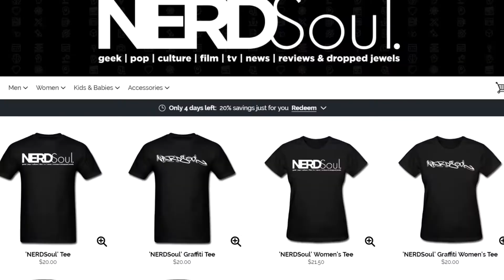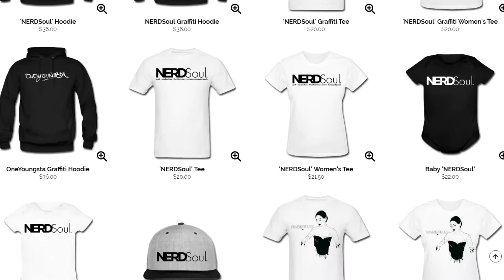Tunnel • Teo-neol Movie Review *Non-Spoiler* | NERDSoul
A 4/5 Star Tunnel Movie Review that pulls you in and really makes you care about a man struggling to hold on to his last breath! Tunnel's on Netflix and you should see it.

Covering:
Tunnel Directed by Seong-hun Kim
NERDSoul *Spoiler Movie Review* talking shop on "Tunnel" directed by Seong-hun Kim

Links:
Tunnel IMDB

ABOUT NERDSoul:
NERDSoul, by Le Ill Kid @OneYoungsta, is that intangible fresh--that 70 soul mixed with comics, some sci-fi fantasy, movie geekery, topped off with the Golden Era of Hip Hop. I've developed NERDSoul over the years as a StreetGEEK, unknowingly by loving Wu-Tang, Tunnel, Star Wars, Stevie Wonder and playing D&D after school. NERDSoul comes from that StreetGEEK that can chop it up with the best, while being up on game around the block and Pop Culture.